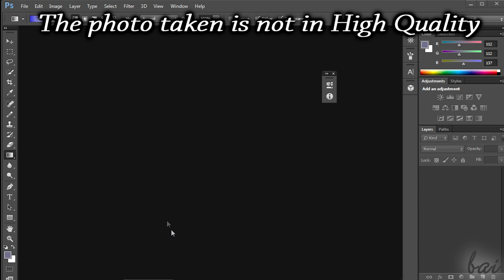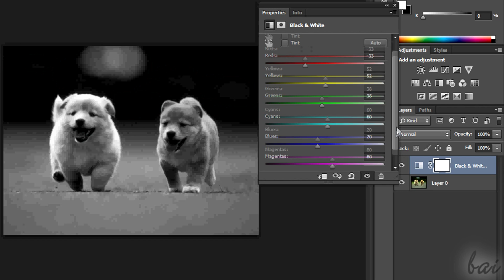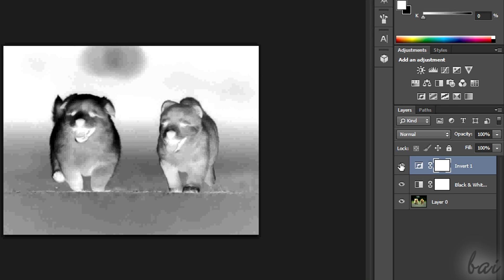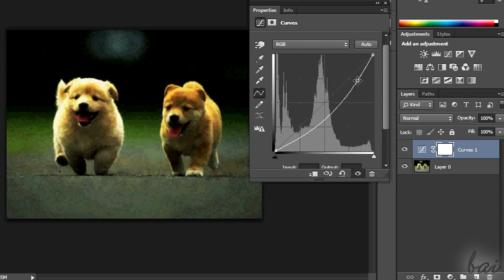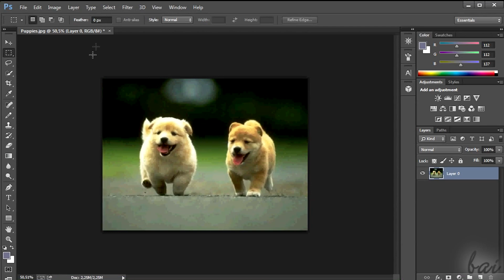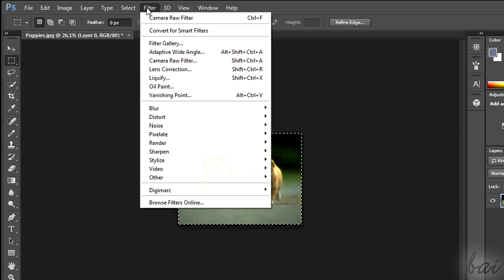Photoshop CC - Professional Photo Effects Tutorial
[VOICE + TEXT] Get into a new Way of Learning how to make professional photo effects with Adobe Photoshop CC. Photoshop CC tutorial for beginners, getting started.